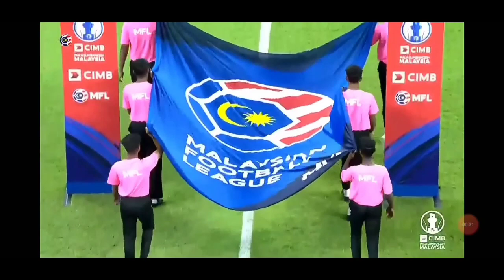JDT vs Kedah - Piala Sumbangsih 2021 - Liga Super Malaysia. Promo Video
Video Promo untuk perlawanan pembukaan Liga Malaysia 2021.